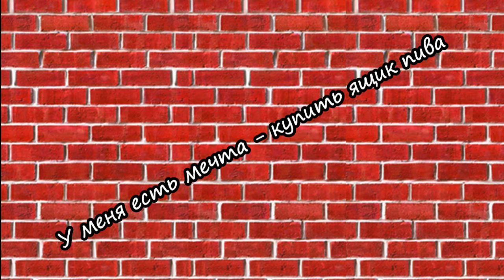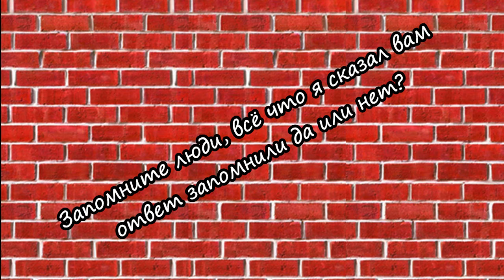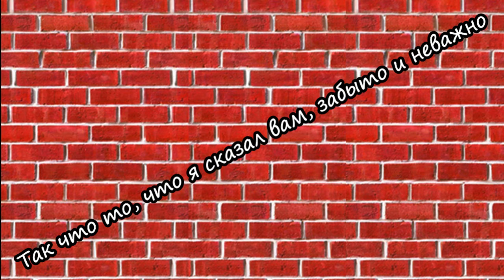Кирпичи - Задумчивый фанк